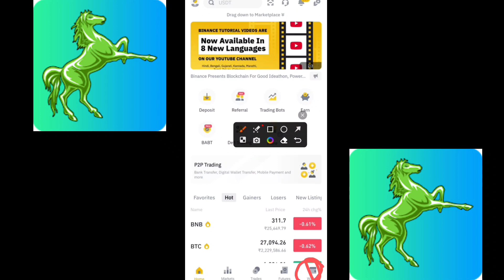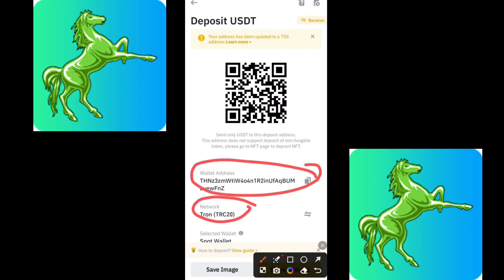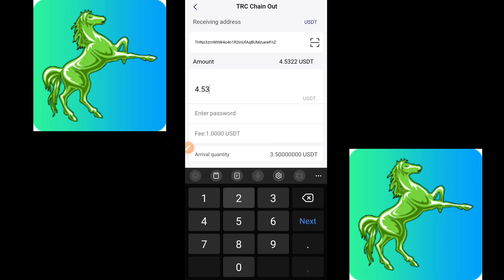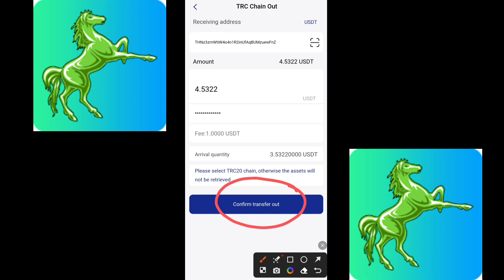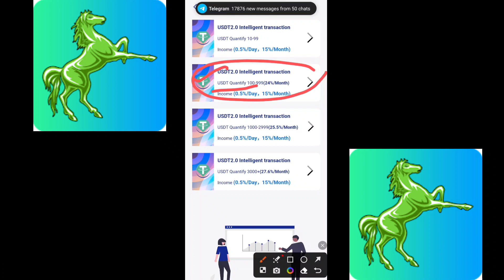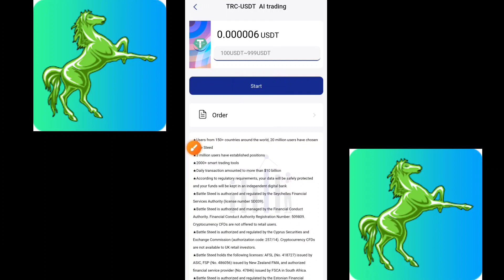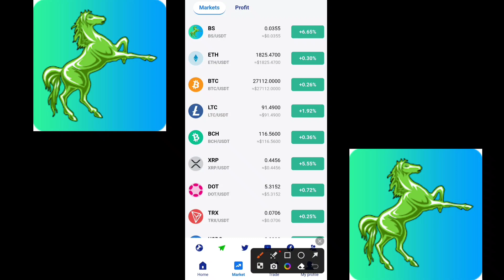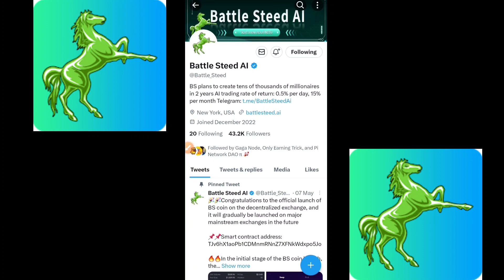🔥Battle steed Withdrawal ✅️ Live | Battle Steed Token Withdrawal kaise kare | BS Token Withdrawal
🔥Battle steed Withdrawal ✅️ Live | Battle Steed Token Withdrawal kaise kare | BS Token Withdrawal Full Process

👉 Invitation Code: yYunCN

W7pp, Code: yYunCN